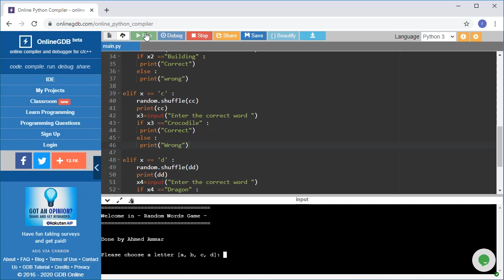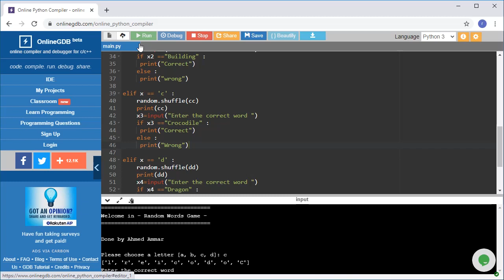Ahmed Amar project